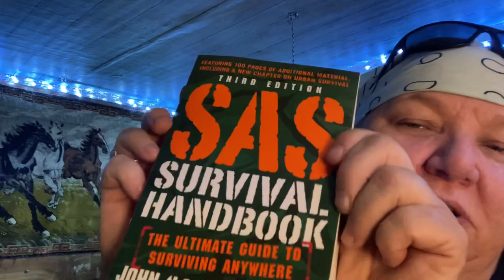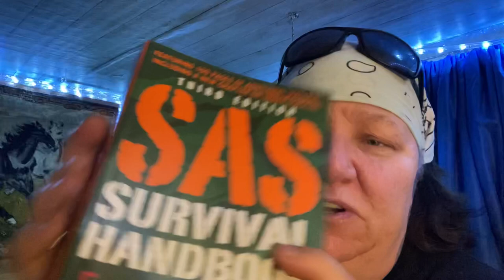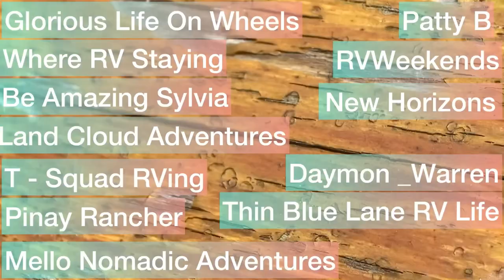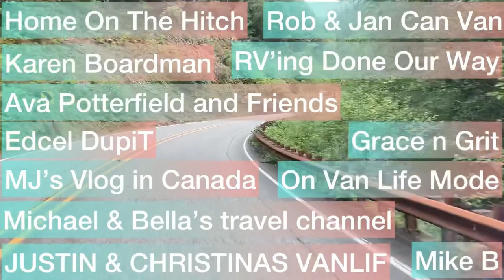Van Life/SAS Survival Book/Steak Time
Hello guys check out the mail from Bee Ready Today and lets cook some steak!

Gracie Seeking Adventure
zx24me
Linda R
TG IF
Kathleen Kline
KE LE
Shanna Craft